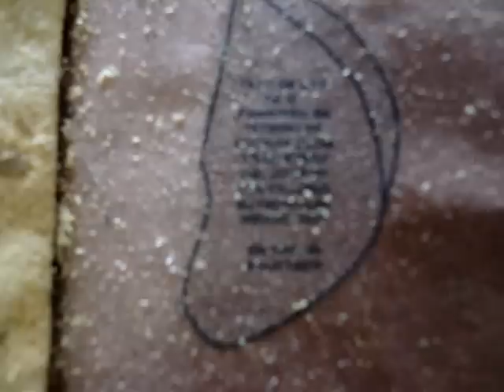taco de ojo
artist book cooked with a beauty